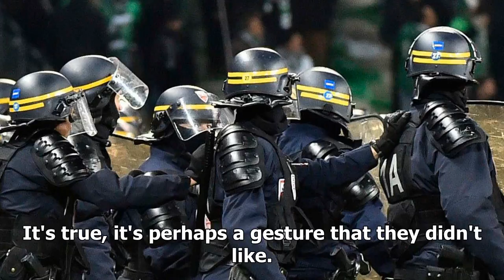Neymar banned for one match after activating suspended sentence against monaco